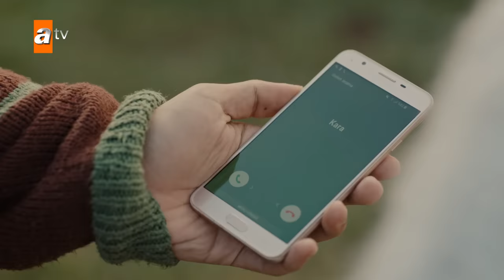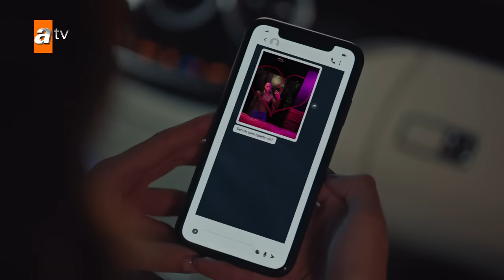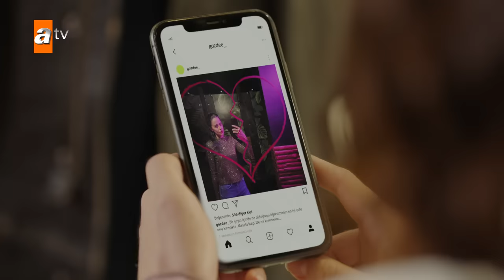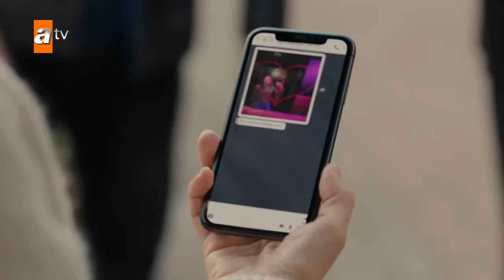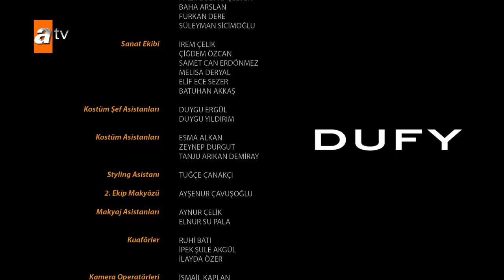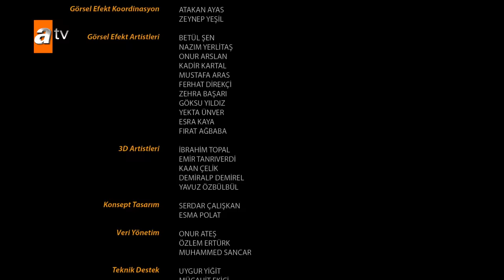Ateş Kuşları 32. Bölüm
Ateş Kuşları 32. Bölüm Özeti:
RAGIP, GÜLAYŞE’DEN NE İSTEYECEK?
Ali, çocuklarını satmaktan zerre pişmanlık duymayan babasıyla büyük bir yüzleşme yaşar ama huylu huyundan vazgeçmez. Ragıp, Gülayşe ile pazarlık masasına oturmaya kararlı. Peki Ragıp Gülayşe’nin karşısına geçtiğinde ondan paradan daha değerli ne isteyecek?

DÜĞÜM ÇÖZÜLEBİLECEK Mİ?
Barbar bir yandan sevdiği kızın abisi için her şeyi yapabilecek olan yüreğine hayran diğer yandan Ragıp’ın mutlu olmasına izin verecek değil. Bu yüzden çözüm bulana kadar Gülayşe’den süre ister. Ancak onlar bunları konuşurken, Nazmiye, Ali’nin kız kardeşinin kim olduğunu herkesten önce öğrendi. Nazmiye’nin bir sonraki hamlesi ne olacak? Peki, Ali’nin kız kardeşi kim?

AVUKAT GÖZDE GELİYOR!
Suç babalarının koruyucu meleği Avukat Gözde, Ragıp’ın avukatı olarak çıkageldiğinde Barbar hiç memnun olmaz ancak bunun tek sebebi Gözde’nin Ragıp’ı koruyor olması değildir. Barbar’la Gözde’nin nasıl bir geçmişi var? Gülayşe, Gözde’den bu derece huylanmışken Barbar’ın etrafında olmasına nasıl katlanacak?

ZIPKIN’IN AŞKI DİLE GELİYOR!
Kara'nın Hüma'ya sevgili olalım demesi Zıpkın'ı çok kızdırsa da Kara amacına ulaşır ve Zıpkın'ın canına okur! Çok sarsılan Zıpkın kalbinin sesini dinlemeyi başarır. Sonunda Sare'ye ona körkütük aşık olduğunu söyler. Ama hiç beklemediği bir tepkiyle karşılaşır ve dünya başına yıkılır! Kara ise Hüma'nın üzerine topla tüfekle gitmeye devam eder! Kara ve Zıpkın kardeşlerin aşk ve nefretle imtihanları nasıl sonuçlanacak?

Yapım: Bozdağ Fi̇lm
Yapımcı: Mehmet Bozdağ
Proje Tasarım & Senaryo: Ayşe Ferda Eryılmaz & Nehir Erdem
Yönetmen: Bülent İşbilen
Oyuncular: İlayda Alişan (Gülayşe), Hande Soral (Mercan), Burak Tozkoparan (Barbaros), Görkem Sevindik (Ali), Emin Gürsoy (Hacı Hafız), Gonca Cilasun (Hacer), Tuncer Salman (Ragıp), Ahmet Saraçoğlu (Çatal), Boncuk Yılmaz (Nazmiye), Erdem Şanlı (Zıpkın), Emir Çubukçu (Sabit), Ali Önsöz (Kara), Ergül Miray Şahin (Sare), Evren Erler (Mete), Lilya İrem Salman (Hüma), Umut İnan (Çocuk Ali), Almira Albay (Çocuk Mercan), Fuat Fatih Odabaşı (Çocuk Sabit), Berke Obuz (Çocuk Zıpkın), Umut Ege Baştemur (Çocuk Kara), Kaan Sevi (Cemal), Yeşim Dalgıçer (Sezin), Görkem Doğan (Pamir)